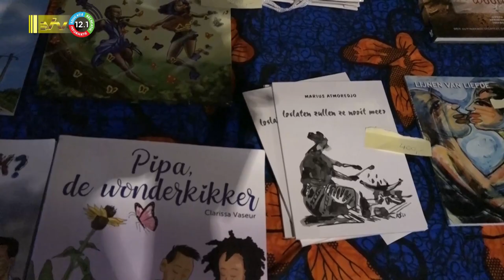20 10 2023 Thema avond Schrijversgroep '77